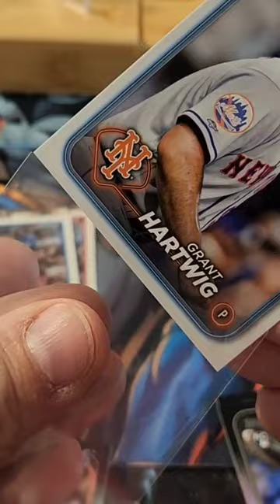2024 Topps Series 1. Gold Mirror Image Variation!!